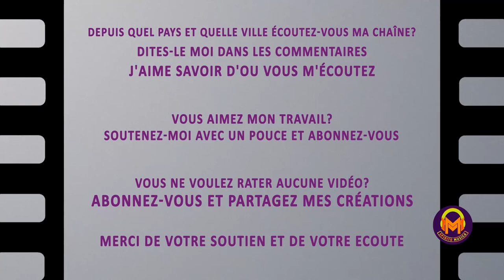Now We Ride | Royalty Free | Medieval Epic Fantasy piece with celtic music elements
Alexander Nakarada offers us a beautiful piece of music with a medieval and Celtic vibe royalty free.

Close your eyes, and imagine yourself immersed in the heart of medieval times, sitting in a tavern a minstrels playing this piece of music

Title : Now We Ride
Artist: Alexander Nakarada
Genre: Medieval, heroic, fantasy, instrumental, celtique, world music, cinematic
Feel: eplosive, brillant, épic
bpm: 145 beats per minute
Duration: 5m05

The graphics and videos are not free of rights, they are the exclusive property of Dream in motion